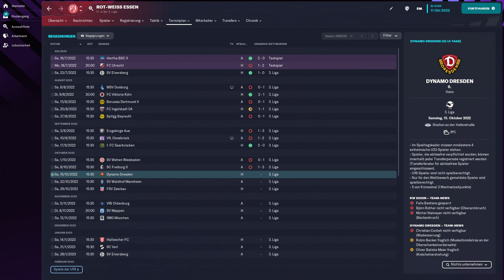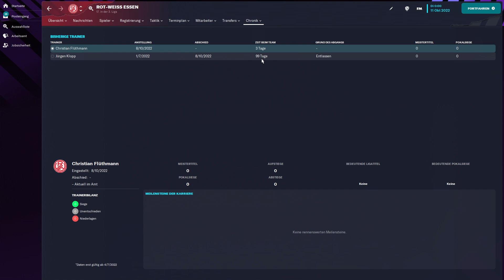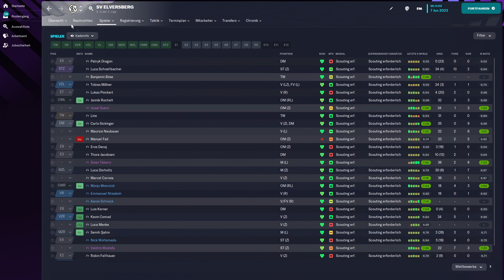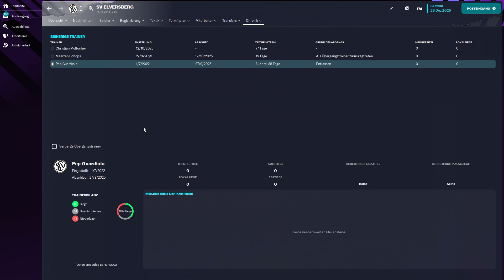WAS KANN PEP GUARDIOLA BEI EINEM 3. LIGA VEREIN ERREICHEN? - FM EXPERIMENT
Heute habe ich im Football Manager einen der besten Trainer im Weltfußball, Pep Guardiola, zu einem 3. Ligisten transferiert und geschaut, ob und wie er den Verein nach oben bringen kann.